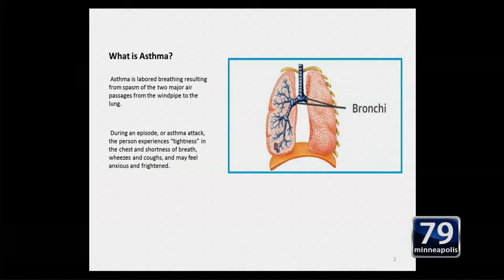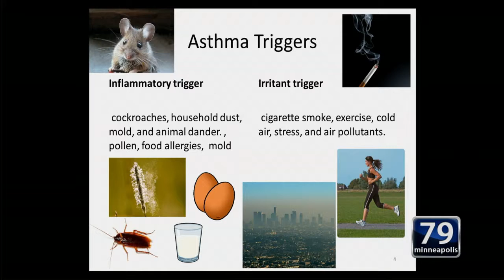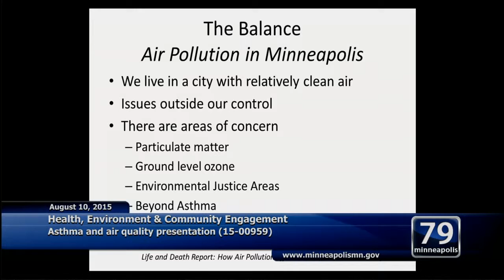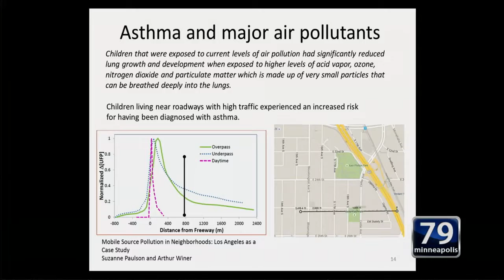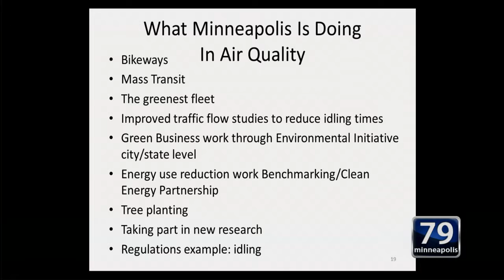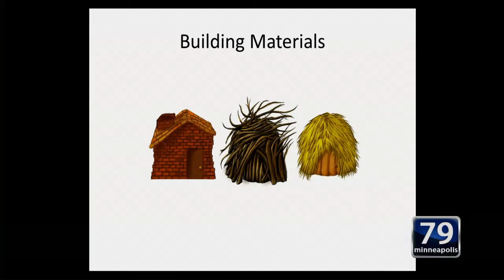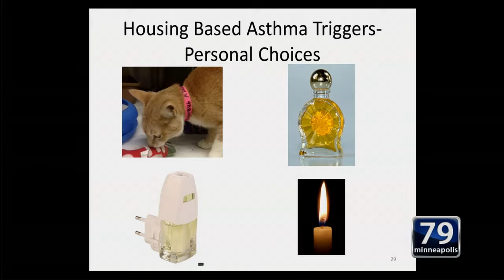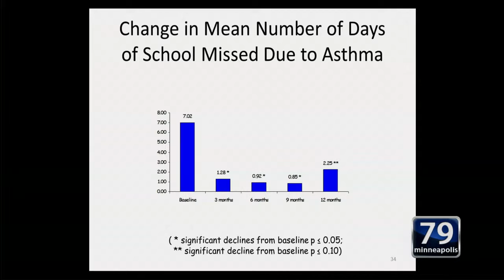August 10, 2015 Health, Environment & Community Engagement